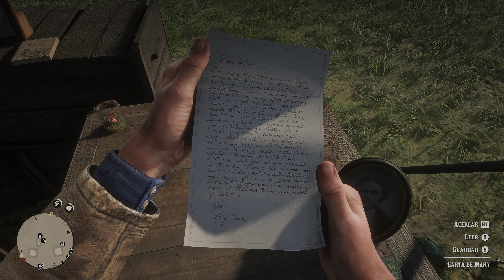[4K] RED DEAD REDEMPTION 2 | 6 | ESPAÑOL SIN COMENTAR